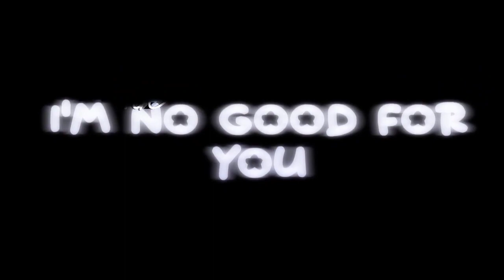actually nvm abt the remake probably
‼️Pronouns: He/Him (everything else makes me uncomfy)‼️

hi uwuwu